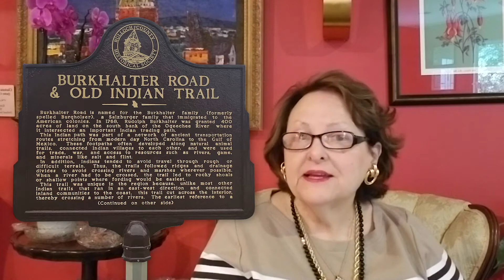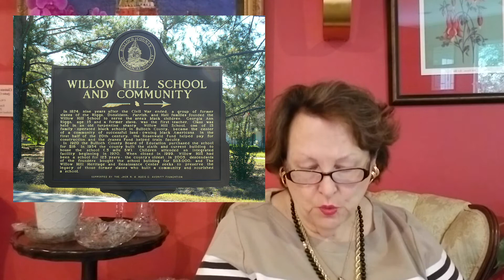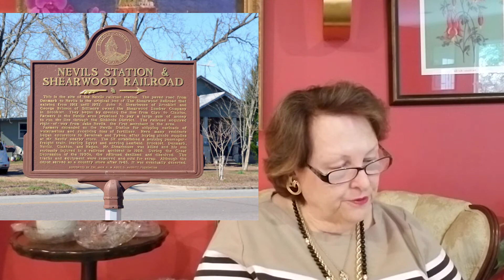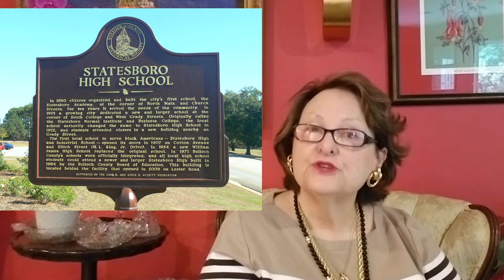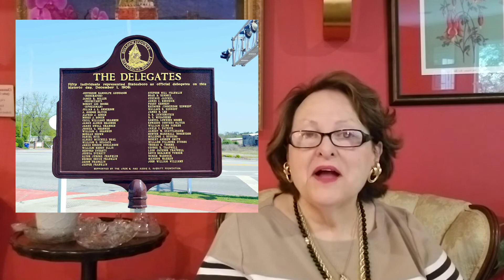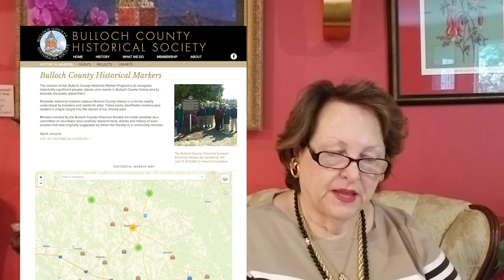BCHS A Hideway Tidbit: Historical Markers, Part 1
Learn about our extensive historical marker program in the first of two videos.